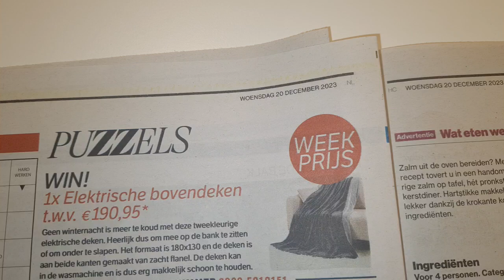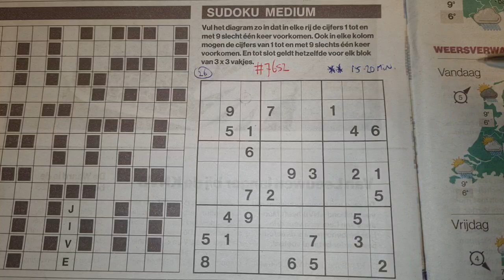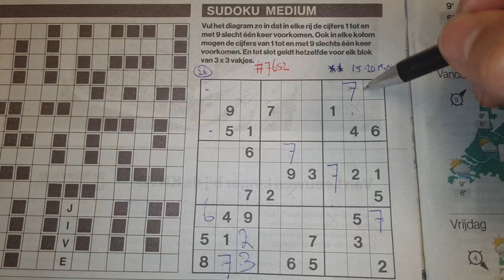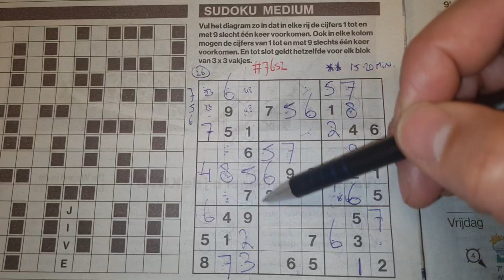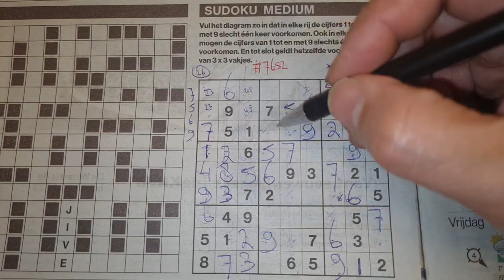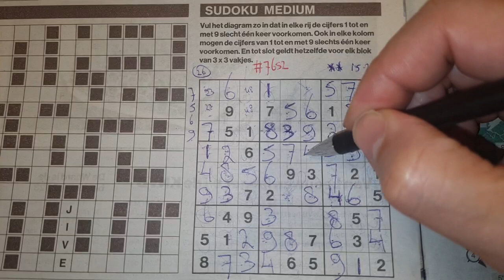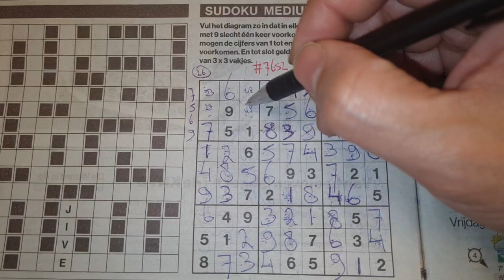War day no. 665. (#7652) Medium Sudoku part 1 of 2 12-20-2023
" How to solve medium Sudoku's "

Enjoy the Sudoku Medium (Wednesday 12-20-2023 edition)

Tip to all: no tips for today